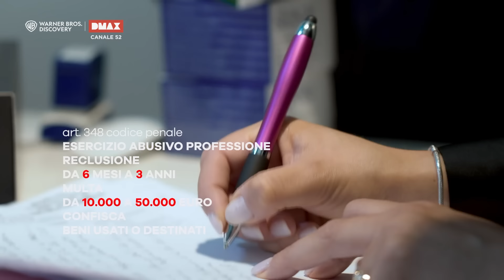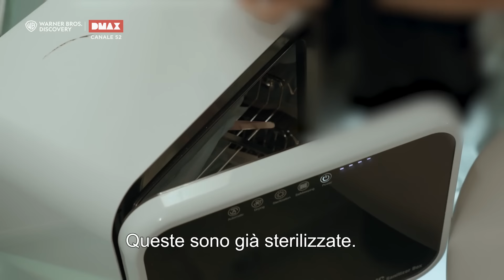Roma: viene trovato centro estetico che fa interventi estetici con aghi e siringhe | Operazione NAS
Tutti i giorni i N.A.S. difendono la salute dei cittadini! Seguiamo da vicino le loro indagini, saranno autorizzati e sanificati i luoghi che controlleranno?

GUARDA Operazione Nas ogni venerdì su Dmax alle 21:25